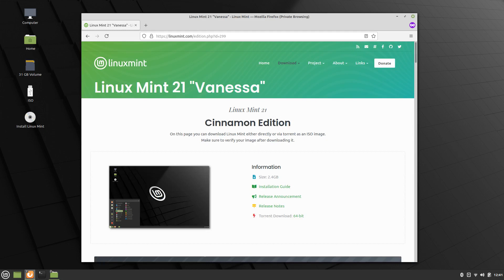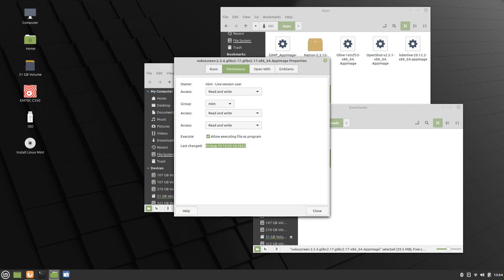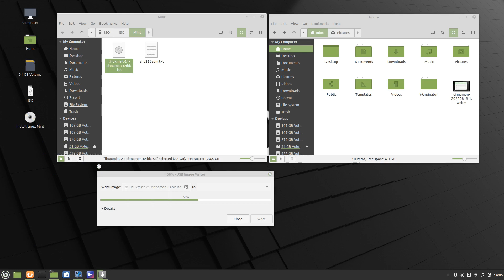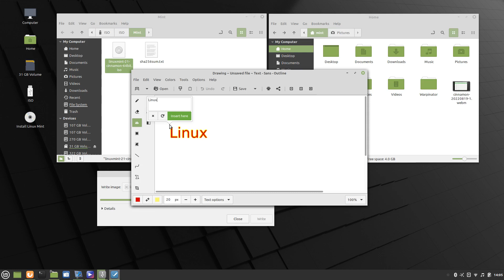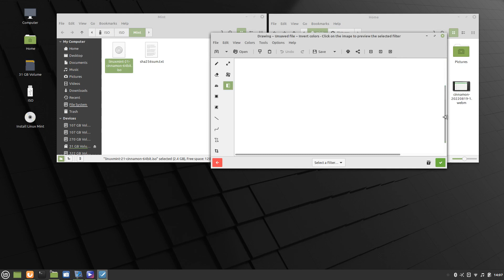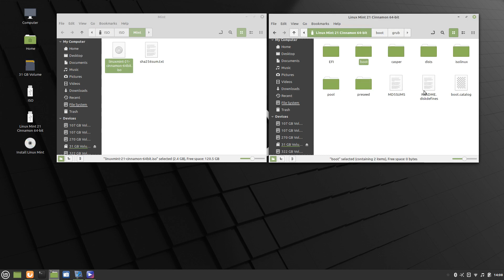🐧️ Writing Linux Mint 21 To A USB Stick 💻️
GNULinuxLive LinuxMint 20220820 Vlog Tao-Mola; Right click on the ISO file and in a few minutes we've got a system ready to boot. ;)